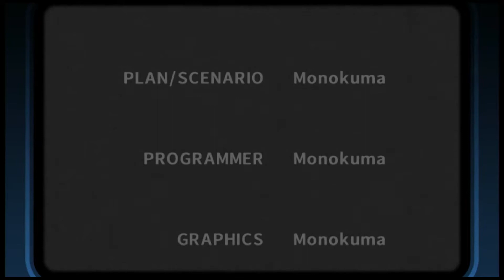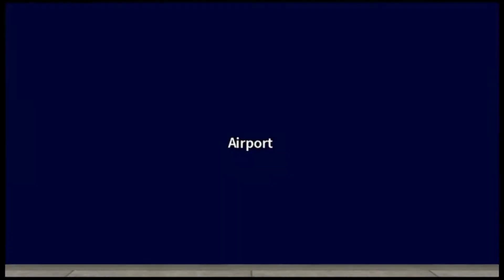Danganronpa 2 Part 49 - Gaming With Mom - Mega Weeb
Danganronpa 2 Part 49 gives us accountant questioning.

Danganronpa 2: Goodbye Despair (スーパーダンガンロンパ2 さよなら絶望学園 Sūpā Danganronpa Tsū: Sayonara Zetsubō Gakuen?, lit. Super Danganronpa 2: Goodbye Despair Academy) is a murder mystery visual novel adventure game developed by Spike Chunsoft. It is the second game in the Danganronpa series, following the 2010 video game, Danganronpa: Trigger Happy Havoc. The game was originally released in Japan for the PlayStation Portable on July 26, 2012. A remake of both the game and its predecessor, titled Danganronpa 1・2 Reload, was released for PlayStation Vita in Japan on October 10, 2013.
Similar to the previous game, Danganronpa 2 features two main styles of gameplay; School Life, which is split into Daily Life and Deadly Life sections, and the Class Trial. In the Daily Life section, players interact with other characters and progress through the plot. Conversing with characters during 'Free Time' sections earns Hope Fragments, which can be exchanged for skills that can be used in the Class Trial. Performing various interactions increases the player's level, allowing them to equip more skills during trials. Monocoins, earned by finding hidden Monokuma Figures or performing well in trials, can be exchanged for presents that can be given to other characters during Free Time segments, with certain items able to trigger special events.
The Class Trial, in which players must determine the identity of a culprit, features the same aspects as the previous game, but with new gameplay elements. Like before, Class Trials are largely formed of Nonstop Debates, in which players must look for weak points in the students' discussion and shoot them with "Truth Bullets" that contradict them. This time around, the yellow-colored 'Argue Spots' are joined by blue-colored 'Agree Spots', which must be shot with a Truth Bullet indicating someone is telling the truth. The Bullet Time Battle from the previous game is now known as Panic Talk Action, featuring largely the same mechanics of using rhythmic timing to break through a student's mental defenses. Controls are revised slightly from the last game, and players must now spell out a phrase in the correct order at the end of the section, rather than firing a specific Truth Bullet. Finally, the Closing Argument, in which players fill out a comic strip depicting the events of a crime, is adjusted so that players select panels from stocks of panels, as opposed to having access to all the pieces at once.
Rebuttal Showdowns take place when a student attempts to refute the player's logic. In these sections, players must slash apart their opponent's argument to gain dominance in the conversation and reveal new information, before using a "Truth Blade" to strike through the correct weak point when it appears. Logic Dive is a snowboarding minigame.
Danganronpa IF, a short story depicting an alternate storyline for Danganronpa, is also unlocked after clearing the game once.